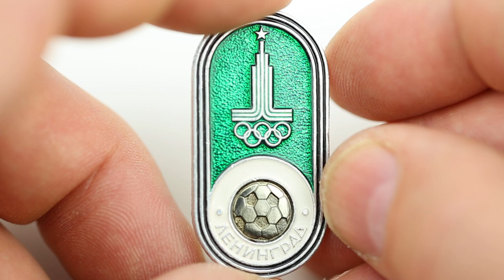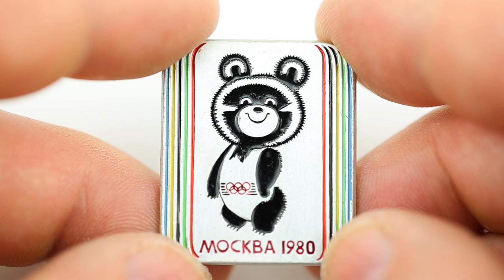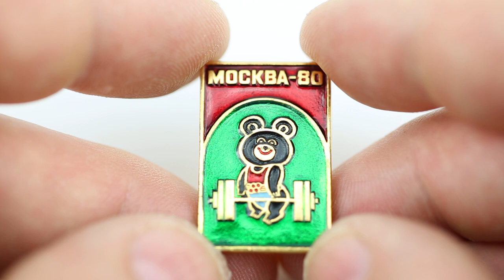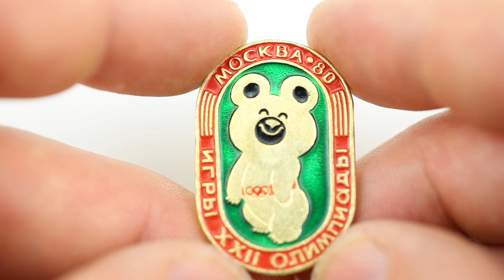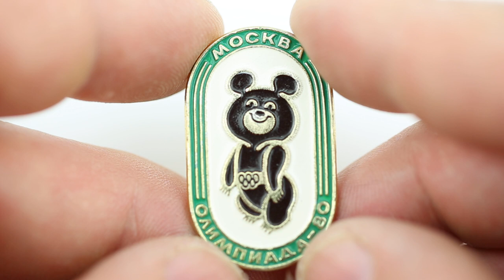Обзор олимпийских значков 3. Моя коллекция. Летние Олимпийские игры 1980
Ле́тние Олимпи́йские и́гры 1980 го́да (официальное название — И́гры XXII Олимпиа́ды) проходили в Москве, столице СССР, с 19 июля по 3 августа 1980 года. Это были первые в истории Олимпийские игры на территории Восточной Европы, а также первые Олимпийские игры, проведённые в социалистической стране.

Часть соревнований Олимпиады-1980 проводилась в других городах Советского Союза, а именно: парусная регата стартовала в Таллине; предварительные игры и четвертьфиналы футбольного турнира состоялись в Киеве, Ленинграде и Минске; соревнования по пулевой стрельбе прошли на стрельбище «Динамо» в подмосковных Мытищах.